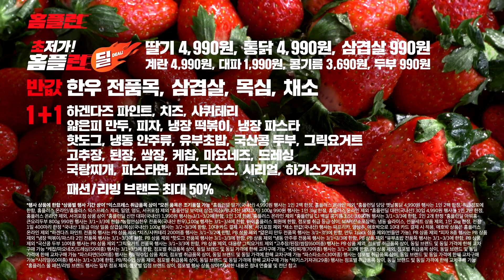[메이드인플러스] 홈플러스 X 김수현 | 2024년 2월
광고 모델 캐스팅 에이전시 "메이드인플러스"